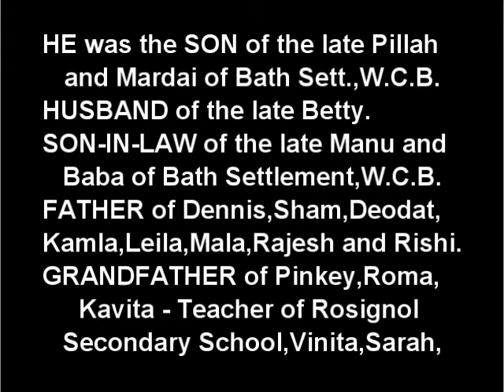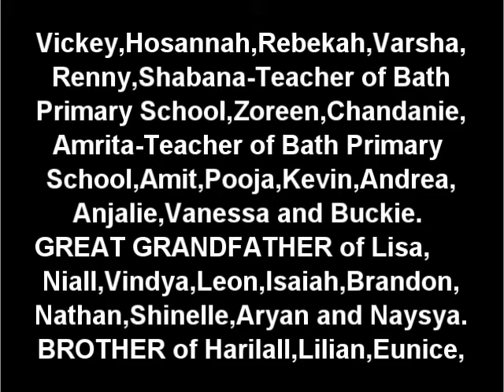Death Announcement - Mohan